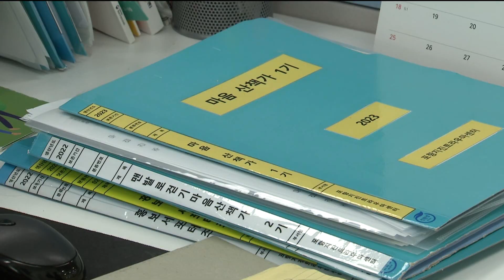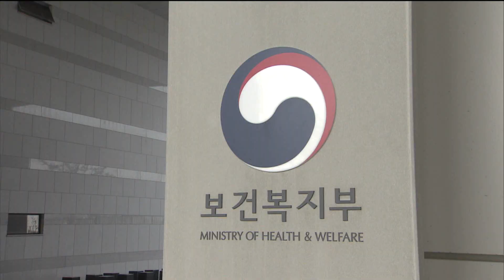포항 트라우마센터 애물단지 우려..활용방안 찾아야 (2023.06.05/뉴스데스크/포항MBC)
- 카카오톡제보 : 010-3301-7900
- 카카오톡ID : PHMBCJEBO